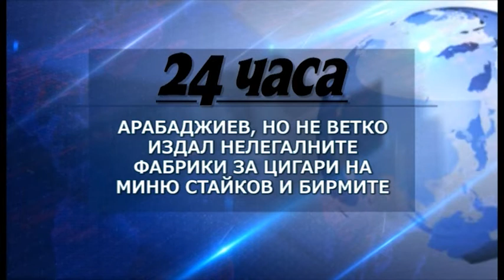Преглед на българския печат - 19.09.2018